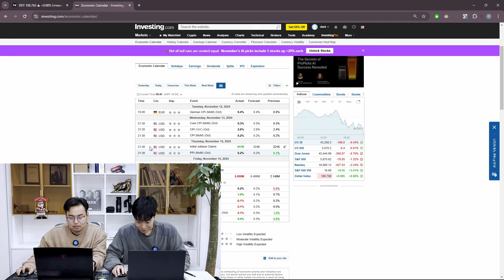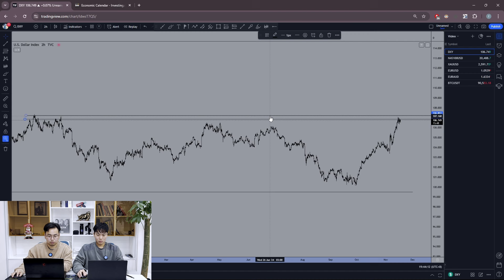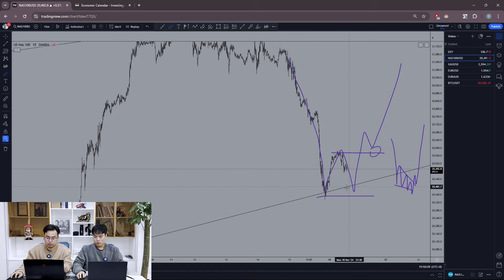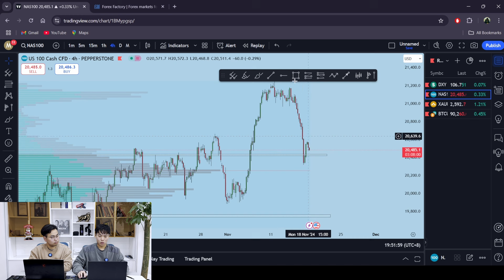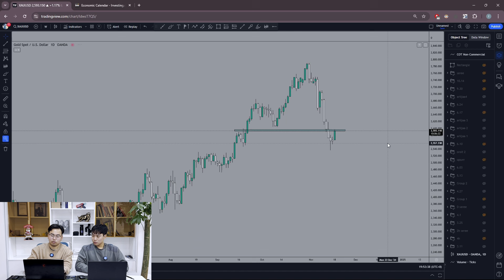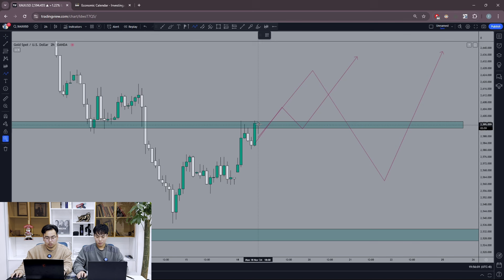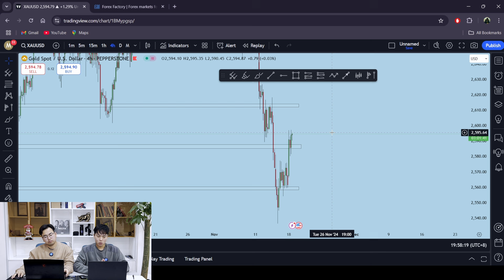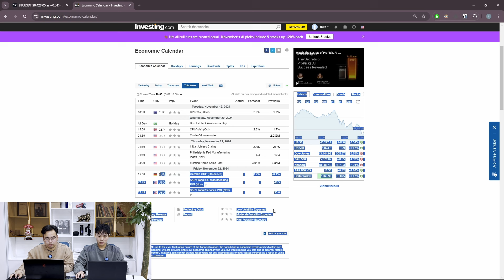Market Update | S2E14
Strategy: DOW theory, Pattern, Pitchfork, AAD Pattern

"Swing traders" Discord team

0:00 Intro
0:31 DXY
7:00 NASDAQ
11:43 GOLD
17:55 BTC
20:00 Энэ долоо хоногийн мэдээ
22:36 Төгсгөл